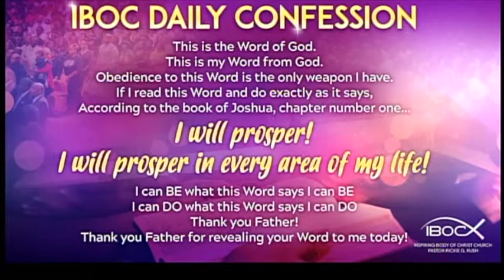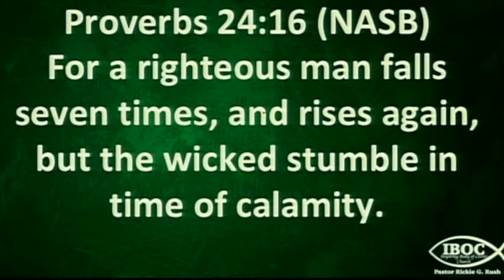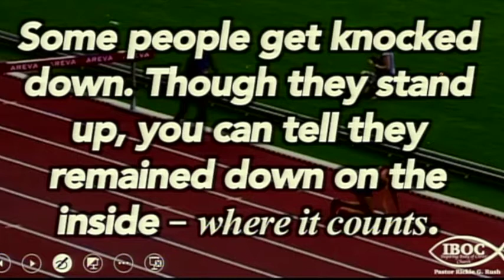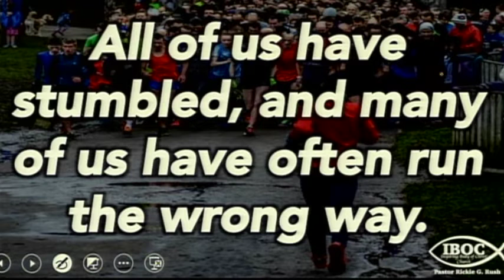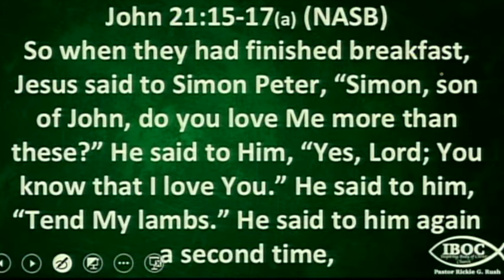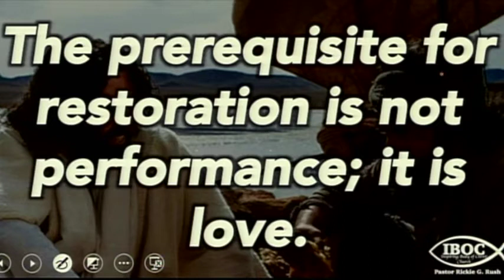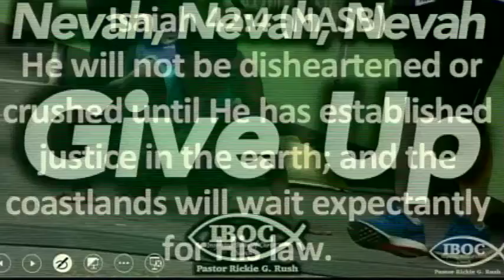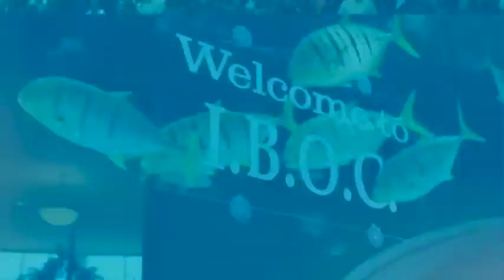Nevah, Nevah, Nevah Give Up - IBOC Church Dallas - Pastor Rickie G. Rush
Full Message!!!